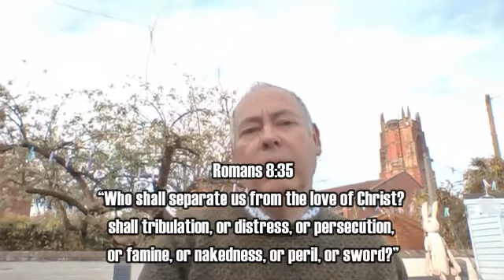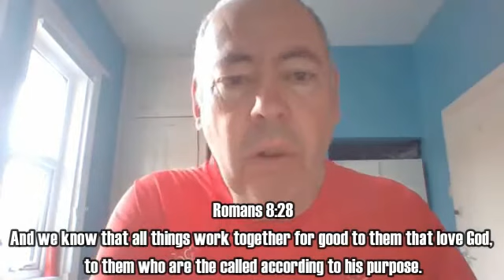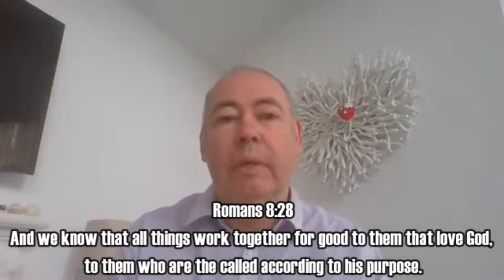7 Last Words of Christ with Jeremy R McCandless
Jesus ❤️ us